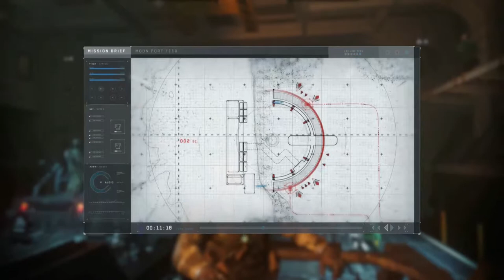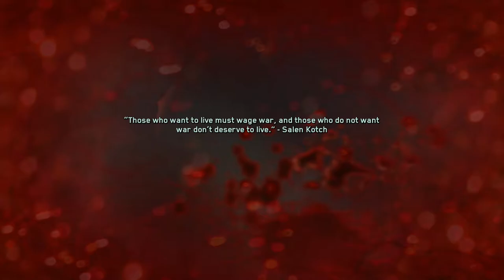Call of Duty Infinite Warfare Campaign #5 We are in Terminal Part one